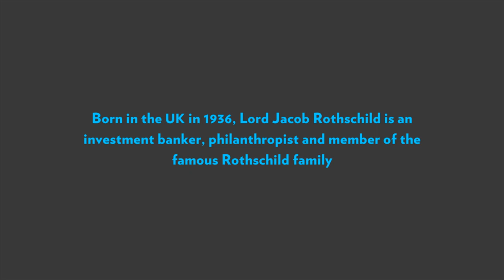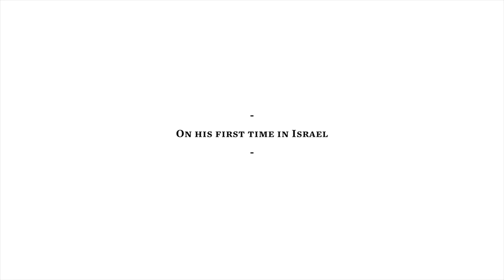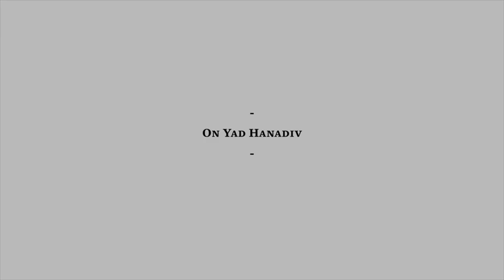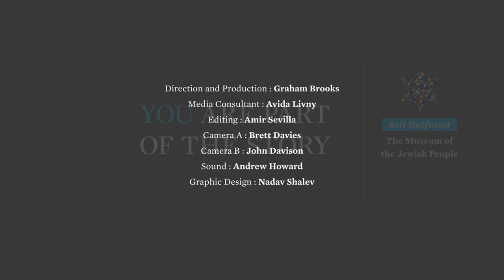Lord Jacob Rothchild - a conversation with Irina Nevzlin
Lord Jacob Rothchild - a conversation with Irina Nevzlin, fall 2016, Beit Hatfutsot - the Museum of the Jewish People